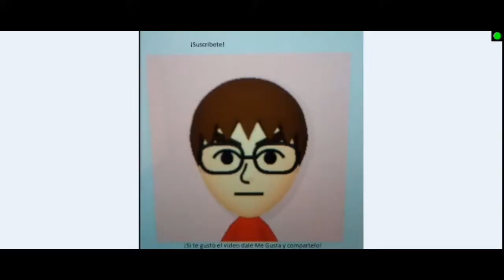Crash Bandicoot 4 Its About Time Switch Parte 10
¡Parte 10!
Link de mi cuenta de PayPal por si quieres donar y apoyar mi contenido